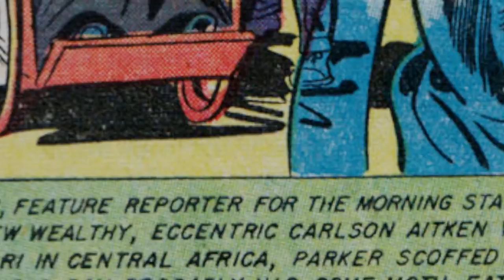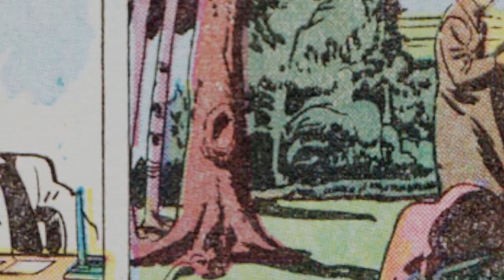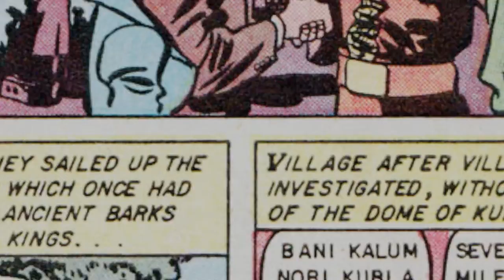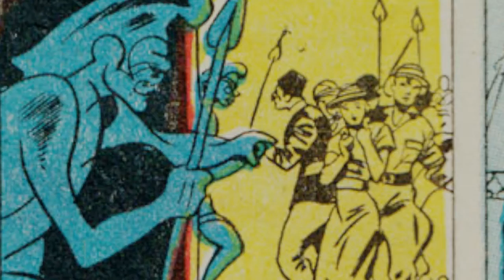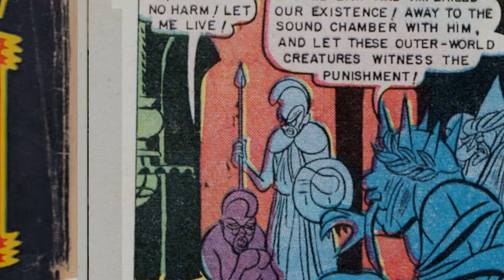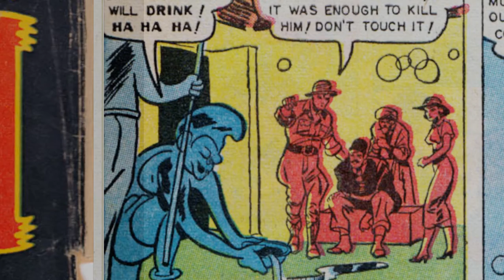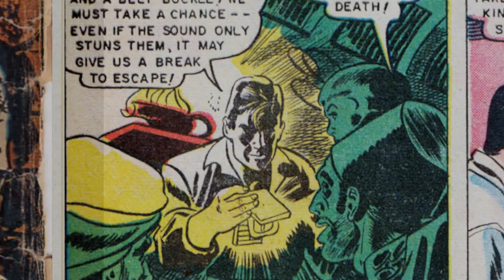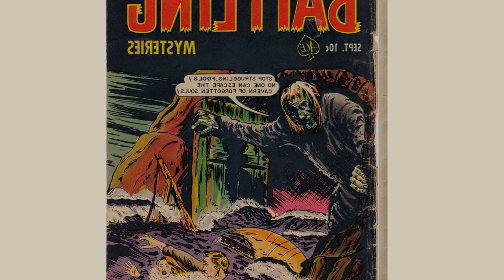The land of the silicon men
When Ronald Parker, feature reporter for the morning star was send by his editor to interview wealthy, eccentric Carlson Aitken who had just returned from a safari in central Africa Parker scoffed: there is no news value in it. The old boy probably has some moth eaten lion hunting tales. I am wasting my time. But he went, and the weird events which followed set in motion one of the strangest expeditions ever recorded.

The background music is A Midsummer Night's Dream, Op. 61 - Overture by Felix Mendelssohn perfomed on a public domain license

on a public domain licence